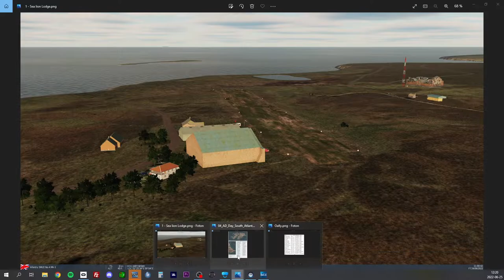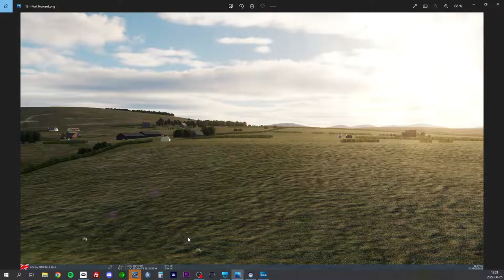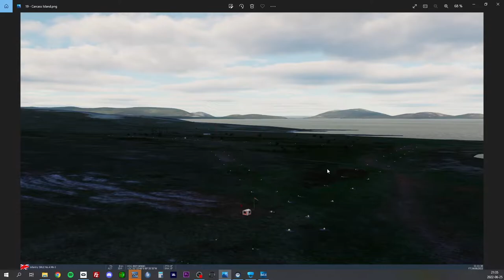Apollo's AWACS | Rally in The Falklands with a P51 | DCS | Hidden airfields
Check out all 20 airfields scattered around The Falklands! In DCS map South Atlantic there is some places not obvious to the F10 map. See below...

Will Apollo succeed with touch and go's on all the short fields?

*TGL = Touch and Go

Chapters
0:00 Intro
2:03 Airfield picture runthrough
3:29 Take Off FK01 - Sea Lion Lodge
5:09 Approach FK06 - George Island
9:01 TGL FK06 - Geroge Island
10:27 Enroute FK18 - Speedwell Island
14:24 TGL FK18 - Speedwell Island
18:44 Enroute FK09 - North Arm
22:55 TGL FK09 - North Arm
25:41 Enroute FK01 - Bleaker
32:20 TGL FK01 - Bleaker
36:27 Enroute FK08 - Lively Island
38:48 TGL FK08 - Lively Island
43:24 Enroute FK19 - Walker Creek
47:21 TGL FK08 - Walker Creek
49:04 Enroute FK07 - Goose Green
53:55 TGL FK07 - Goose Green
59:50 Enroute FK03 - Douglas Station
1:04:34 TGL FK03 - Douglas Station
1:07:24 Enroute FK14 - Bonners Bay
1:13:00 TGL FK14 - Bonners Bay
1:19:04 Enroute FK12 - Puerto Calderon
1:21:54 TGL FK12 - Puerto Calderon
1:26:51 Enroute FK11 - Purvis Pond
1:28:58 TGL FK11 - Purvis Pond
1:33:02 Enroute FK03 - Port Howard
1:41:30 TGL FK03 - Port Howard
1:44:05 Enroute FK05 - Fox Bay
1:51:25 TGL FK05 - Fox Bay
1:55:05 Enroute FK04 & 17 - Dunnose Head & Shallow Harbour
1:59:27 TGL FK04 - Dunnose Head
2:04:35 TGL FK17 - Shallow Harbour
2:07:07 Enroute FK13 - Roy Cove
2:11:11 TGL FK13 - Roy Cove
2:14:10 Enroute FK15 - Saunders Island
2:17:36 TGL FK15 - Saunders Island
2:21:00 Enroute FK02 - Carcass Island
2:26:16 TGL FK02 - Carcass Island
2:28:45 Enroute FK20 - West Point Island
2:34:00 Best landing ever FK20 - West Point Island
2:35:14 Going to the pub
2:35:54 Airfield pictures reverse order